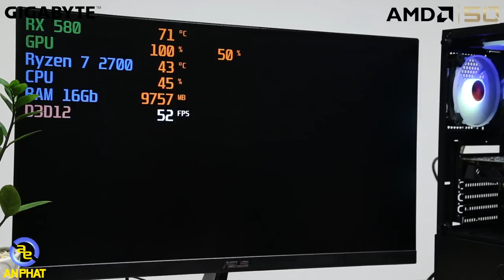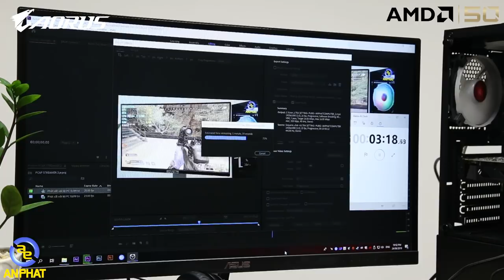Ước mơ làm Streamer đã trở thành hiện thực với bộ PCAP STREAMER 2 | An Phat PC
Hey chào anh em. Mình lại quay trở lại rồi đây. Hôm nay mình đem tới cho anh em một bộ PC ngon hơn cao cấp hơn và giá tiền thơm hơn nữa. Bộ PC này đang cực kì hot với tiêu chí PP mà anh em đang tìm bấy lâu nay. Với con CPU cực kì hot là Ryzen 7 2700. Ngoài ra chúng mình vừa chơi Game vừa Livestream trên nền tảng Youtube nữa.
Anh em có thể tham khảo hiệu năng của em nó khi mình vừa Livestream vừa chơi Game tại

Ngoài ra anh em nào muốn xem Streamer Linhh Đan trải nghiệm Livestream trên bộ PCAP STREAMER 2 này thì có thể tham khảo tại

Cấu hình chi tiết:
CPUA0022 - CPU AMD Ryzen 7 2700 có tản LED RGB Wraith Spire
MAGI0198 - Mainboard GIGABYTE B450 AORUS ELITE
RACS0039 x 2 - RAM Corsair Vengeance LPX 16GB (2x8GB) DDR4 DRAM 2666MHz
VGGI0137 - VGA Gigabyte Radeon RX 580 Gaming 8G MI
OCAC0004 - SSD APACER AS340 240GB
NGXG0021 - Nguồn máy tính Xigmatek X-POWER II 650 EN42463
CAXG0068 - Vỏ case Xigmatek IRIS BLACK

- Đồ chơi cho PC ( GAMING PC Accesories or Toy for PC ) :
SIÊU THỊ MÁY TÍNH AN PHÁT
🏢 49 Thái Hà - Đống Đa - Hà Nội
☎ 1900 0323